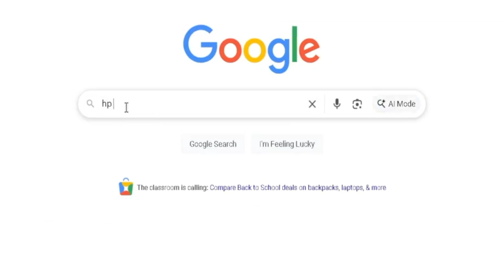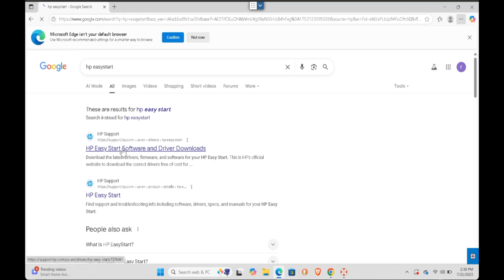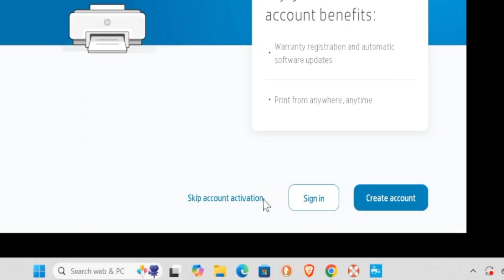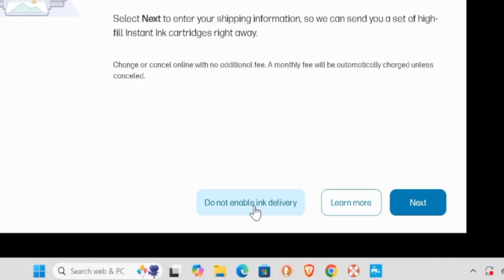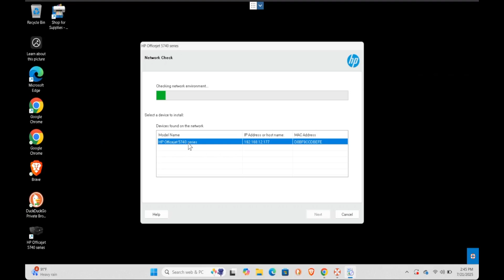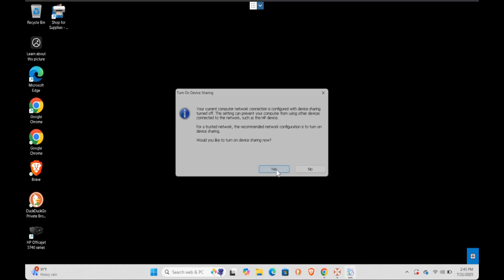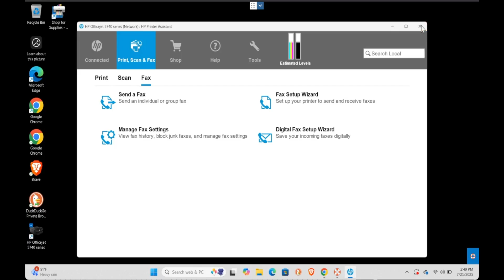HP Easy Start: Download & Install Latest HP Printer Drivers Easily (Full Walkthrough)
Having trouble installing your HP Printer? In this complete walkthrough, learn how to use the HP Easy Start app to download and install the latest and full-featured drivers for your HP printer on Windows 10/11 PCs, including the HP OfficeJet 5740. Whether you're setting up a new printer or fixing driver issues, this method ensures your HP printer works smoothly with all features enabled.

What You’ll Learn:
– Where to download HP Easy Start
– How to run and install full HP printer drivers
– Common setup issues resolved
– Works for all major HP printer models (LaserJet, OfficeJet, ENVY, DeskJet & more)
– How to Fix HP Printer Not Printing
– How to set up HP Printer on Windows PC

🖨️ Model Used in Video: HP OfficeJet 5740
💻 Compatible with Windows & macOS (2025 Update)

📌 Don’t rely on fundamental drivers – use this method for a complete setup!

HP OfficeJet Pro
HP Original Ink

PC & Laptops
MacBook Pro M4 Pro (2025)
Dell Inspiron 15 Touchscreen Laptop

Cameras:
Sony Alpha a6400
Apple iPhone 15 Pro

Mic:
Shure MV7+ Podcast Dynamic Microphone
Hollyland Lark Max Wireless Lavalier Microphone

Tripod & Lighting Kit:
Godox ML60Bi Bi-Color LED Video Light
Godox AD-S60S Portable Softbox
SmallRig Camera Tripod
ULANZI VL120 RGB Video Light

The content shared by Crazy Errors is intended purely for educational and informational purposes. While we strive to ensure accuracy and relevancy at the time of publishing, all viewers are advised to follow the instructions at their own risk.

By implementing any steps or advice from this video, you agree that Crazy Errors is not liable for any potential issues, data loss, or damage.

🛠️ Need Expert Help?
We’re proudly supported by our official service partners:
• Xpertech Solution LLC – Technical Support & IT Consultation
• Tesspro – Web Design, SEO, Digital Marketing & More

These are paid service providers. Please carefully review their offerings and policies before signing up for any services.